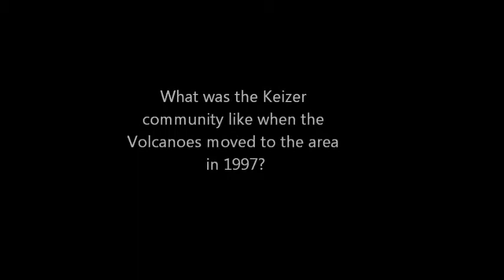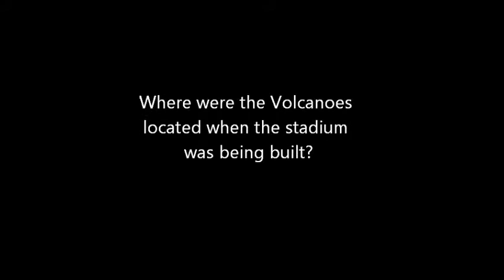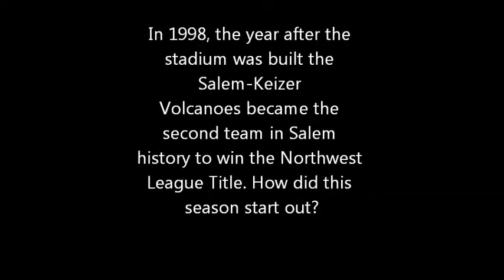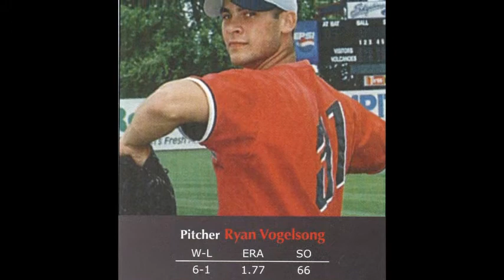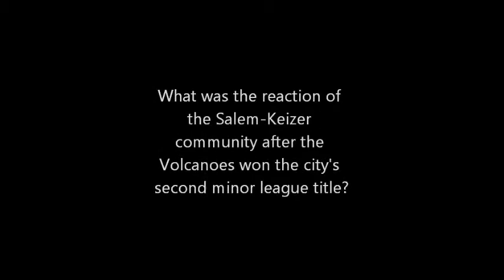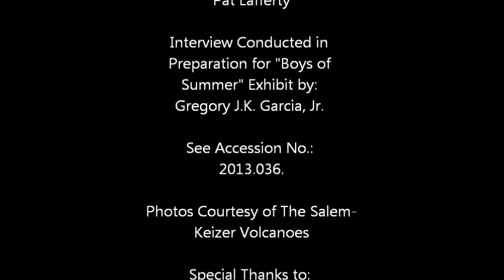Salem Keizer Volcanoes: The Early Years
In this mini-documentary, sportscaster Pat Lafferty recalls the early history of the Salem-Keizer Volcanoes from having six months to build a multimillion dollar stadium in Keizer during their first year to winning the Northwest League title in their second season.

To learn more about the history of the Salem-Keizer Volcanoes and many other baseball teams in the Mid-Valley region, don't miss the Willamette Heritage Center's Boys of Summer: Mid-Valley Baseball exhibit opening June 20, 2014.